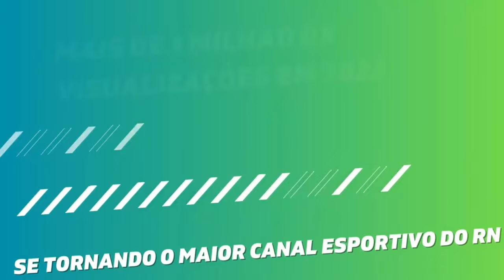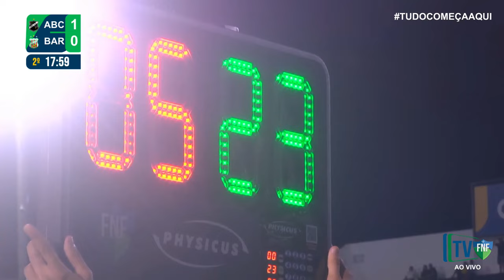(🔴 AO VIVO) ABC X BARAÚNAS - POTIGUAR 2024